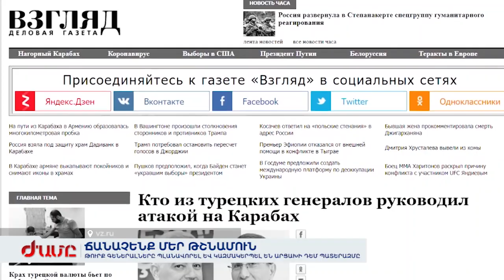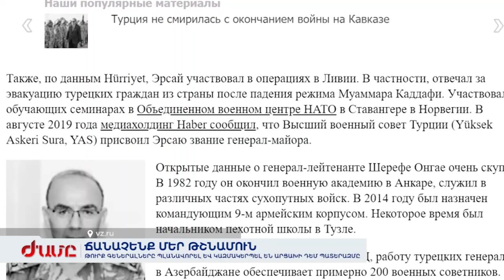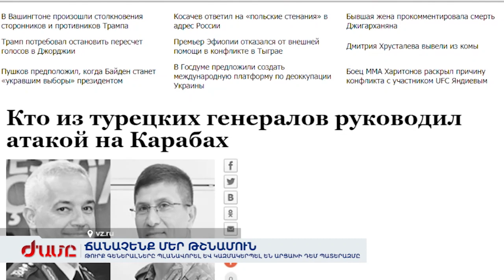Թուրք գեներալները պլանավորել և կազմակերպել են Արցախի դեմ պատերազմը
Լեռնային Ղարաբաղում խաղաղապահ առաքելության իրականացման գործընթացում Թուրքիան որևէ գործառույթ չի ունենալու․ խոսքը Ադրբեջանի տարածքում մոնիտորինգային կենտրոնի մասին է միայն: